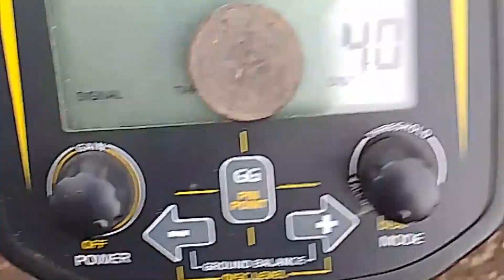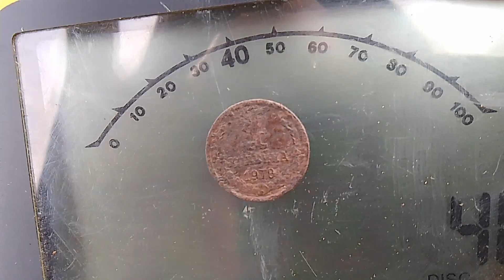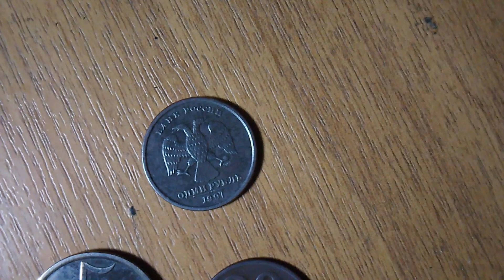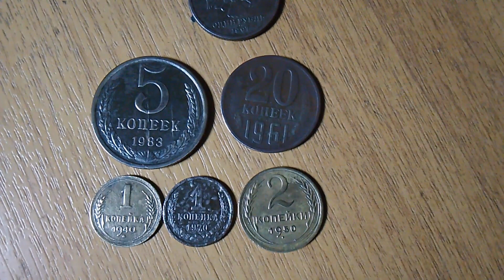Коп с TX-850 вечерком по прохладе 👍🧑‍🦯